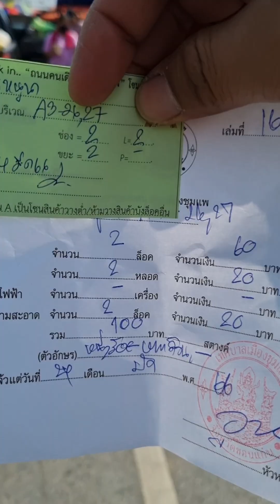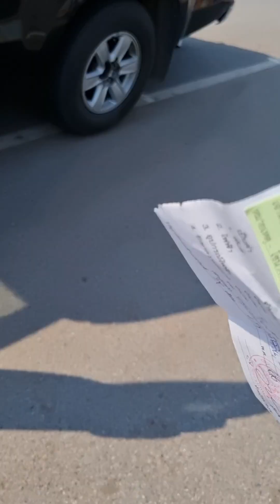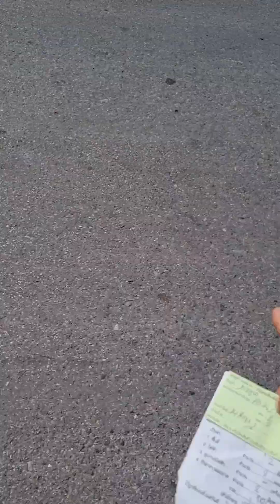ถนนคนเดินชุมแพ จองล๊อค ลงสินค้า เก็บของกลับบ้าน